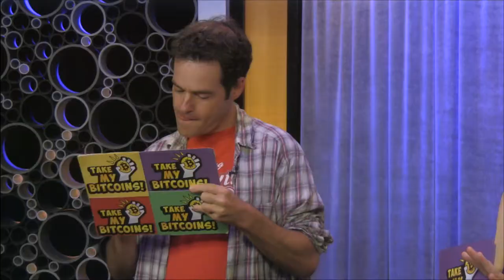Guardians of the Galaxy Game of Match - Rocket Raccoon Porn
Were you thinking what I'm thinking? Match Drunk History's Bennie Arthur and win .35 bitcoins!

Thursday August 14th at 8PM (PT) 11PM (ET) and win thousands of dollars in Bitcoin.

Bitcoin is a new digital currency that was created in 2009 by an unknown person using the alias Satoshi Nakamoto. More merchants are beginning to accept them: You can buy webhosting services, pizza or even manicures.